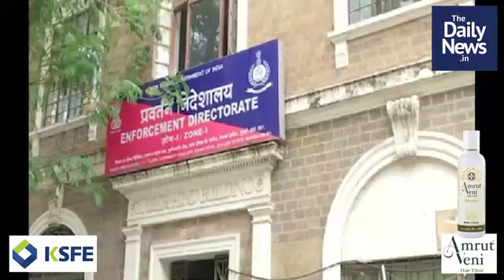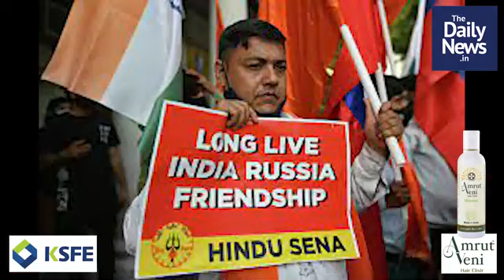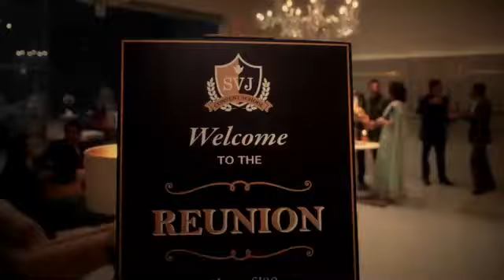March 8 | Morning News | Malayalam Daily News